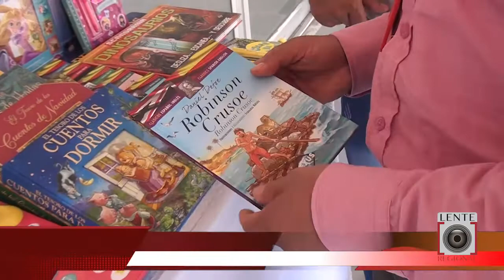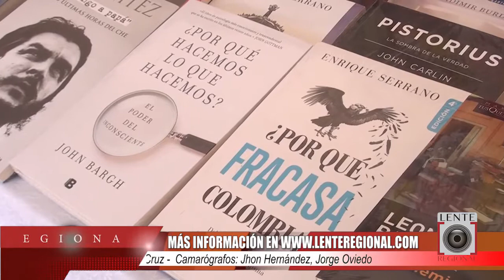Librería Pensamiento Escrito busca generar una cultura de lectura en Caquetá